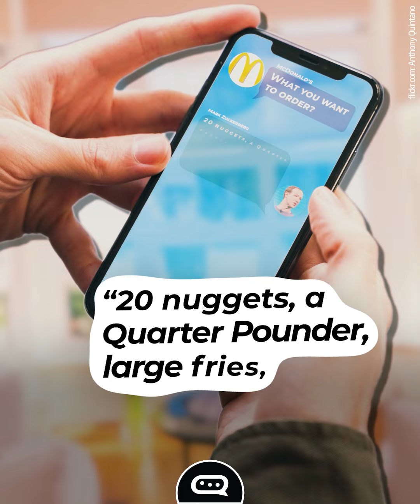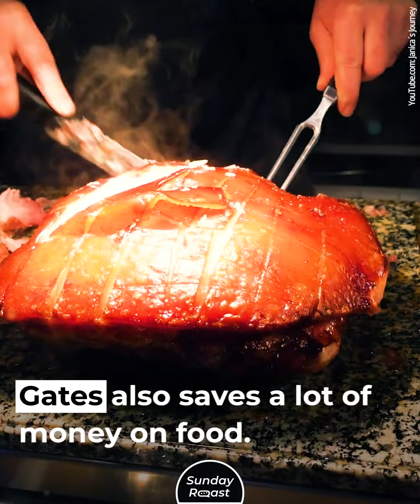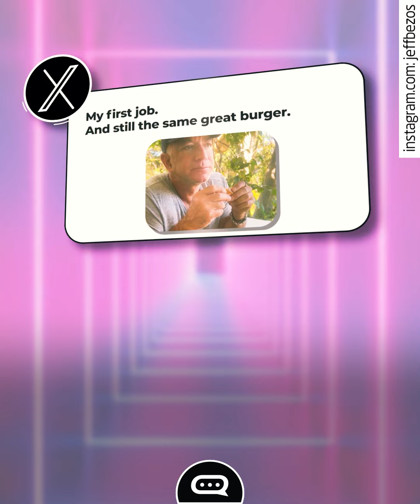4 Billionaires Who Still Eat at McDonald’s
Not all billionaires eat a diet of caviar and lobster. Some prefer the good ol’ Quarter Pounder.